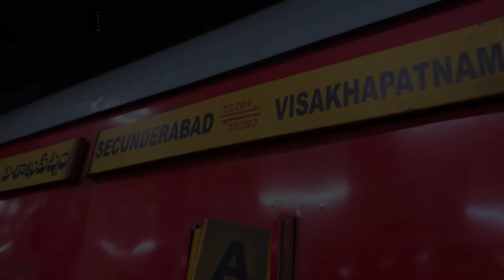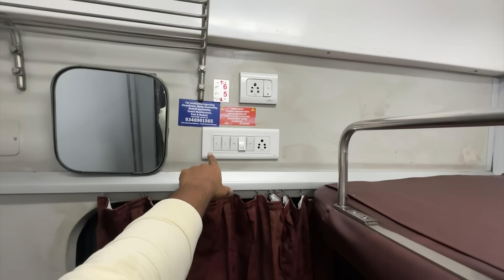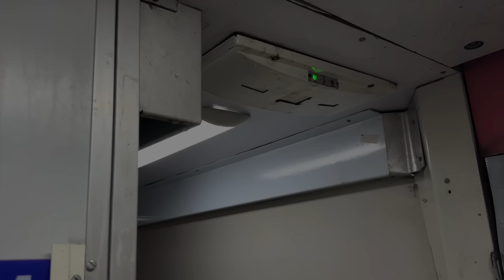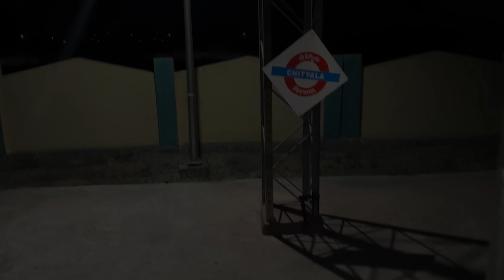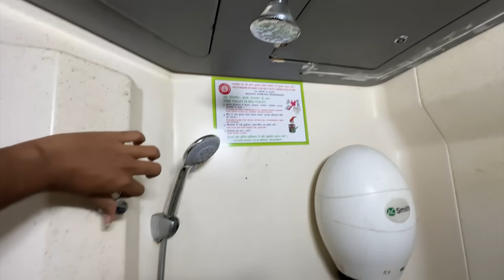Duronto Express First Class 😍 Experience || Secunderabad To Visakhapatnam || 22204 Vizag Durunto